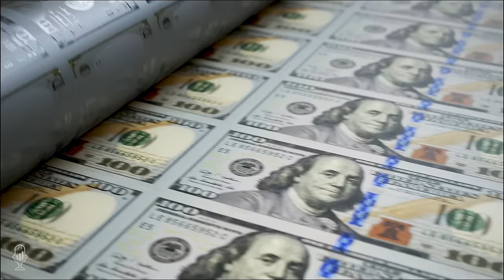London Paul: Part One - Debt Levels & Instability, The Achilles Heel of the West's Financial System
Tom welcomes back Paul from the Sirius Report to update you on the continued geopolitical shift from a unipolar world to a multipolar world. Paul highlights the failure of the traditional unipolarity model for economic reasons, particularly since the financial crisis of 2008. The global South wants to assert its autonomy and make its own decisions, which has led to a push for de-dollarization and the development of alternative payment mechanisms. The Ukraine war and the imposition of sanctions on Russia have shown that it is possible to function outside the SWIFT system and conduct transactions in local currencies. The global South also points out that it has a real economy based on manufacturing and production, unlike the West, which is heavily dependent on financialization. The economies of the BRICS countries, in total, are now higher than the G7 economies, further highlighting the shift towards multipolarity.

In terms of resources and energy, the conflict in Ukraine highlighted their importance in the world. Russia's resilience in the face of sanctions showed the rest of the world that they could operate outside the dominant Western paradigm. Energy is the lifeblood of nations, and countries like Russia and Iran have vast resources that are essential for the world's energy needs. The global South, with its access to resources and lack of financialization, is in a better position for long-term growth compared to the debt-ridden West. Collaboration and win-win partnerships will be essential for a multipolar world to thrive.

Paul also discusses the looming commercial real estate bubble and its slow-burning effect on the economy. The pandemic has led to a decline in demand for commercial real estate, and although the too big to fail banks may not be directly affected, their investments in the shadow banking sector make them vulnerable.  The Western financial system faces multiple challenges, such as debt levels, deindustrialization, and the instability of the US dollar. Attempting to preserve financialization and the dollar while the real economy suffers is not a sustainable solution.

Paul highlights the interconnection between the financial system and the real economy, emphasizing the importance of resources and energy for a sustainable system. He warns against the fudging of financial and economic data, stating that printing money can have inflationary consequences and lead to the implosion of the economy, as seen in Weimar Germany. In contrast, Eastern nations like China are buying gold to preserve wealth and insulate themselves from the US dollar and US Treasuries. China, along with other Eastern countries, focuses on building a real economy and backing their currencies with tangible assets.

Time Stamp References:
0:00 - Introduction
0:57 - Complexities & Geopolitics
12:10 - Sanctions & Global South
17:18 - BRICS & Untapped Resources
26:20 - Big Banks & "Assets"
35:20 - Dollar System Failing
48:06 - West Vs. East Discipline
57:28 - Investment in China

- The shift from a unipolar to a multipolar world is driven by the global South's push for autonomy and de-dollarization.
- Energy and resources play a vital role in the shift towards multipolarity, benefiting countries with access to these assets.
- The Western financial system faces challenges such as a commercial real estate bubble, debt levels, and the unstable US dollar.

The Sirius Report is an independent website offering analysis on global events. Run by 'London Paul' and Lisa, the site is self-funded and unbiased. 'London Paul' has a Ph.D. in biomolecular physics and worked in finance before focusing on precious metals. With expertise in economics and geopolitics, he predicts trends accurately.